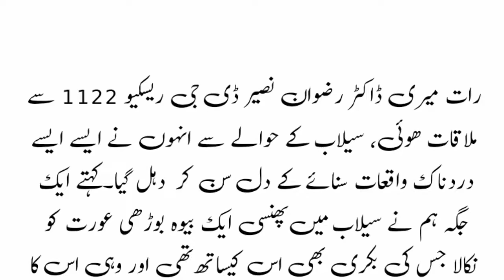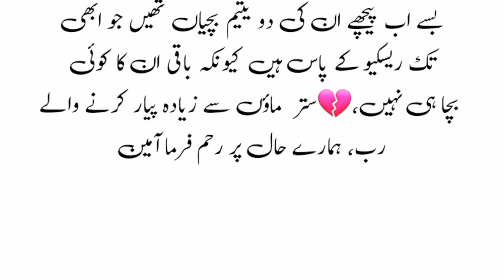Selab story of 1122 | Rescue11222 ne selab ki storybatai | Selab story in pakistan | Selab aa gia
2010 Selab story of Government building | Selab story in pakistan | Selab aa gia | Pakistan Selab

2010 Selab story of Government building | Selab story in pakistan | Selab aa gia | Pakistan Selab